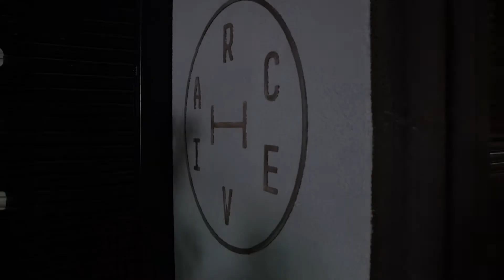Adidas | Recline Launch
Director of Photography and Production Co-ordinator